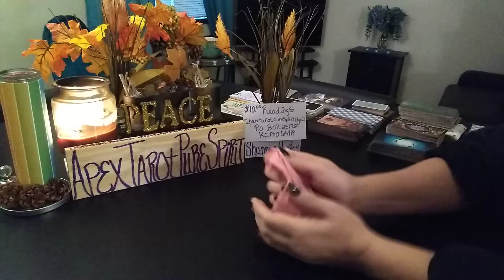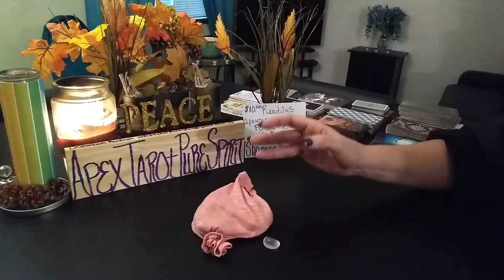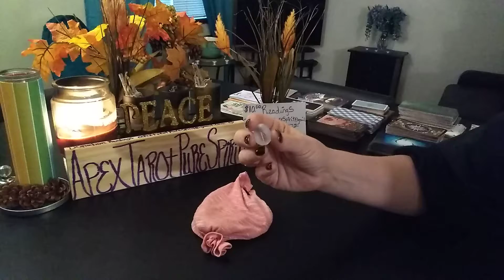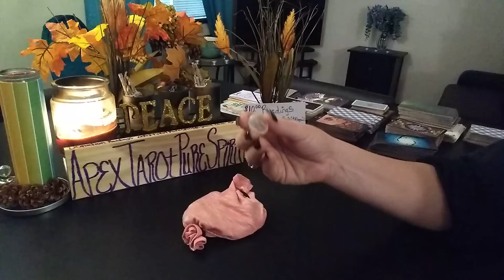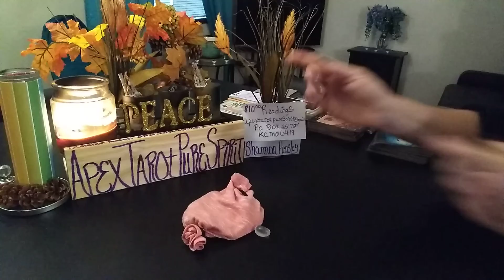Rune- November 25, 2019 ♈♉♊♋♌♍♎♏♐♑♒♓⛎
Today's Readings- Nov 25, 2019

    Next 72hr ELEMENT READING
        NOVEMBER 22-25,  2019
          NOVEMBER 15-30, 2019
               ZODIAC READINGS